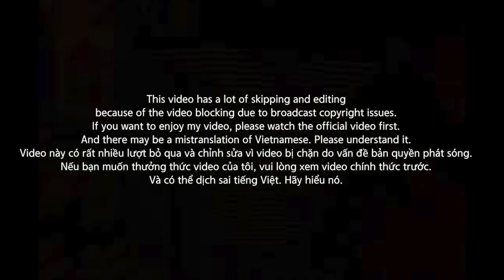[Re-Up]🇻🇳🇰🇷🔥Korean Hiphop Junkie react to Tage VS Gừng | RAP VIỆT (VNM/ENG SUB)